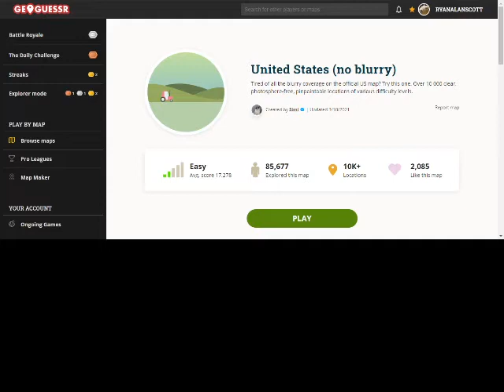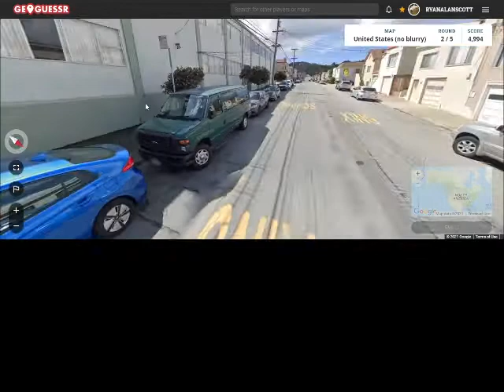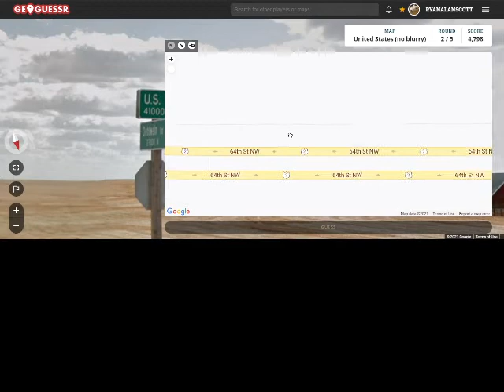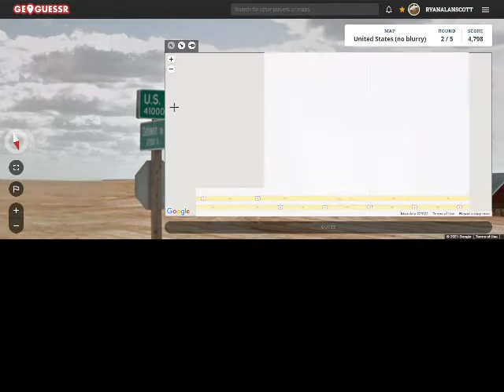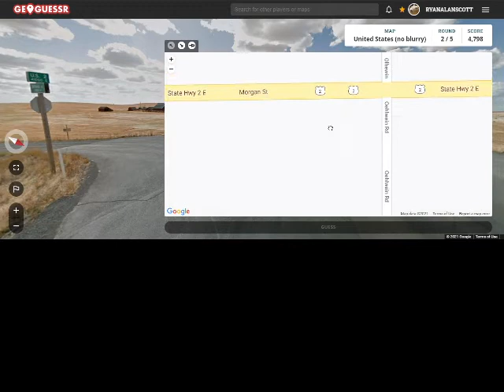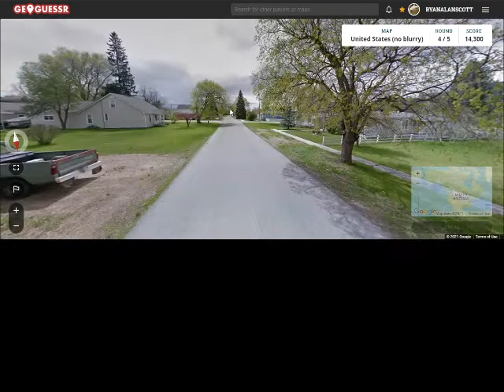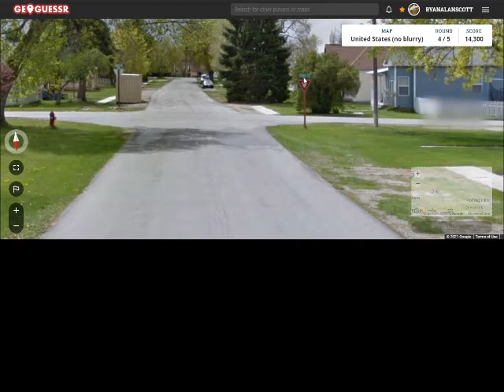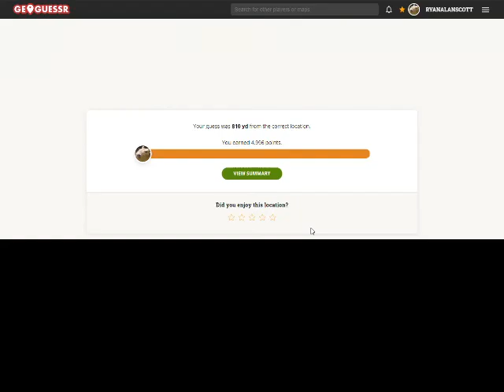Another Suspense-filled attempt to make the Geoguessr State Streak Record Board.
I, once again, attempt to get 15 states in a row on Geoguessr United States (no blurry) without moving.  Am I going to finally conquer the beast?